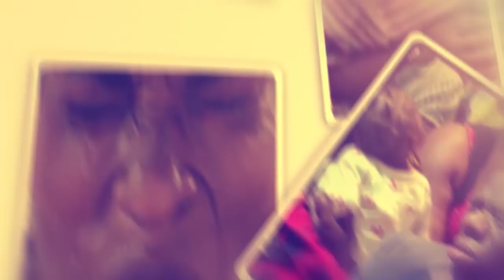BYANSI JEBYAGWERA. Senga ajeyo obukodyo bwomukisenge okwediza omwami wa muwala we. PART D